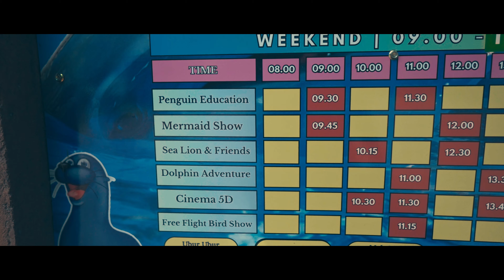Lebaran 2024 Part 3: Mermaid Show at Samudra Ancol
Hey friends! 🌟 Today, we’re diving into the magical world at Samudra Ancol! First up, we’ll meet the graceful mermaids, swimming nimbly in the giant aquarium. They wave and play, almost inviting us to be part of an underwater fairy tale. 🧜‍♀️✨

In our second scene, get ready for cuteness overload! We’ll see joyful kids snapping photos with the penguins. Imagine their little faces lighting up with excitement as they stand next to these adorable creatures. 🐧📸

And for our third adventure, we’re journeying to another exciting attraction within Samudra Ancol. What wonders await us there? You’ll have to join us to find out!